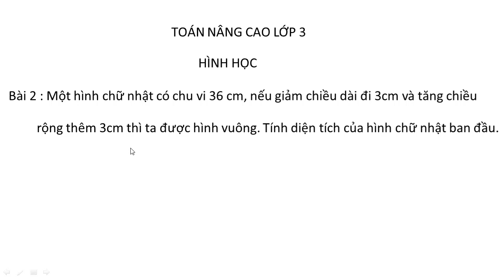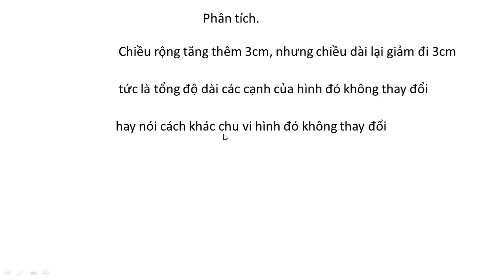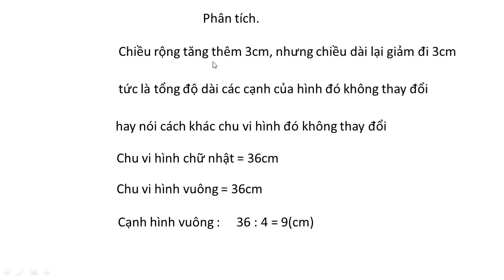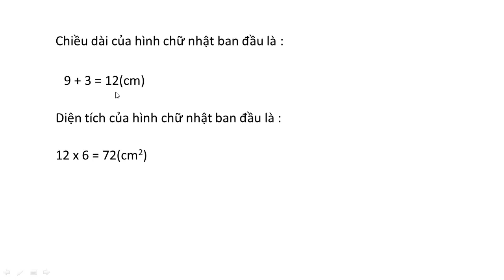Toán nâng cao lớp 3 Nếu tăng chiều rộng 3cm bớt chiều dài 3cm ta được hình vuông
Một hình chữ nhật có chu vi là 36cm. nếu tăng chiều rộng lên 3 cm và bớt chiều dài đi 3 cm thì hình chữ nhật đó trở thành hình vuông. Tính diện tích của  hình chữ nhật đó.